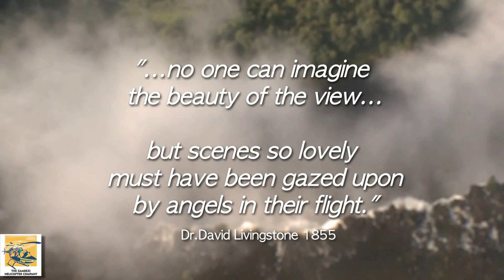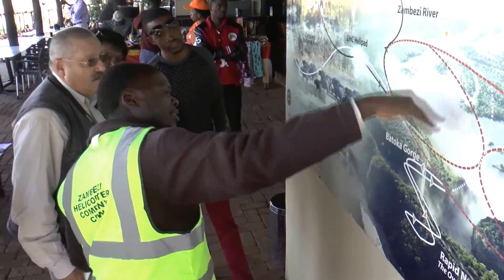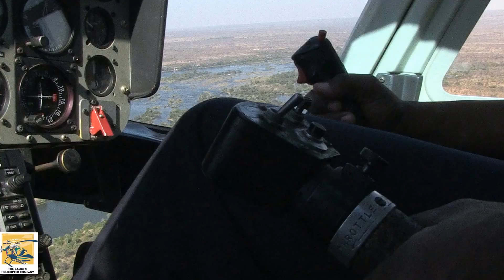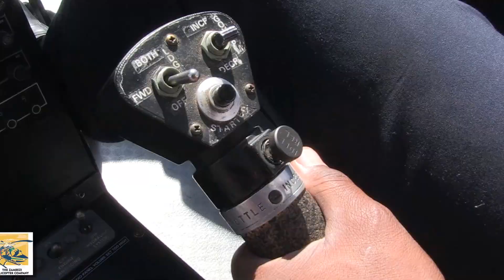Victoria Falls - The Flight of Angels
Enjoy a great view of the Victoria Falls, as seen from the Zambezi Helicopters ...